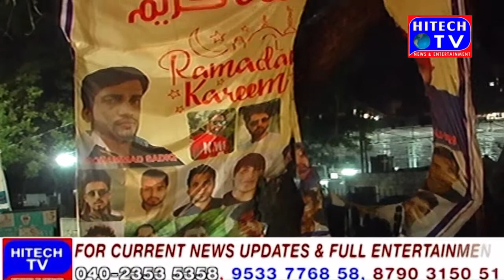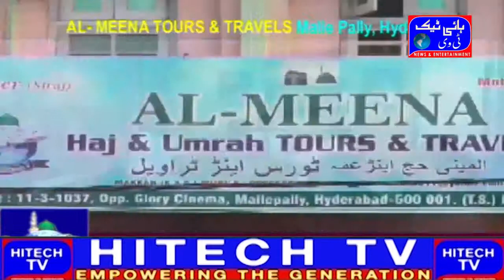Hyderabad News Hitech News